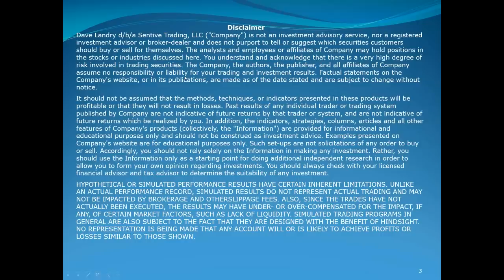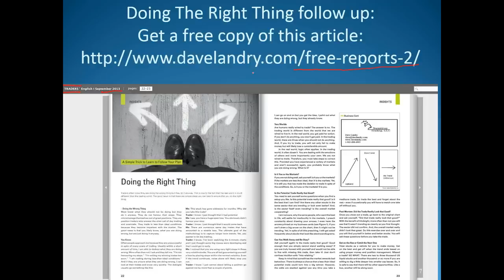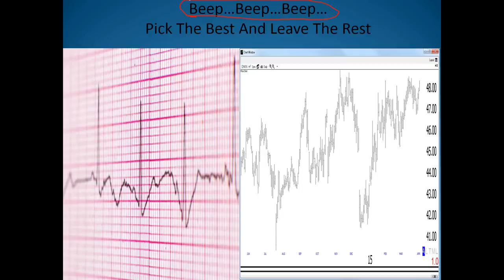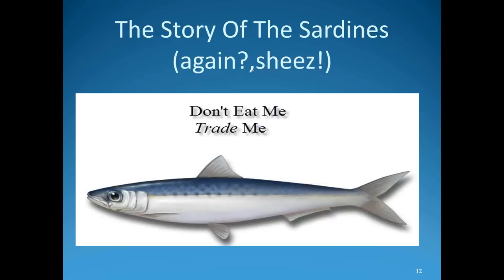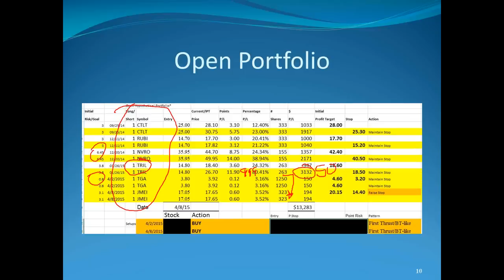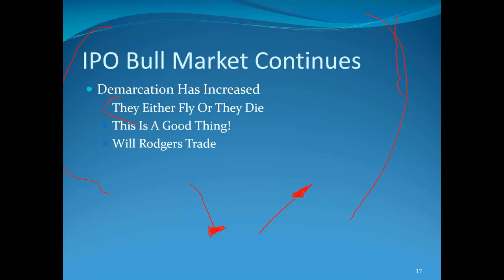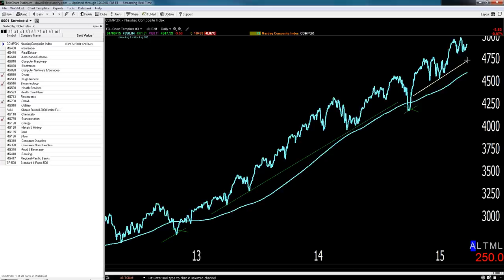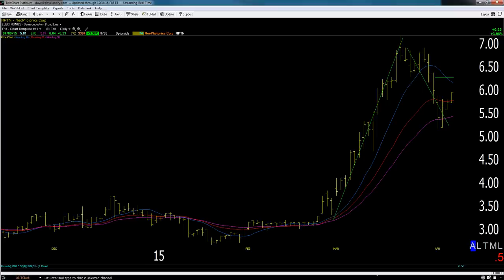04/09/15 Dave Landry's The Week In Charts: Riding Winners, IPOs, Trading Psychology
Dave lectures about trend trading, fields your questions, analyzes current conditions, and then gives you his 2 cents on your stock picks. This week's episode focused on trading psychology, trading IPOs, and tips & tricks for riding out longer-term winners.